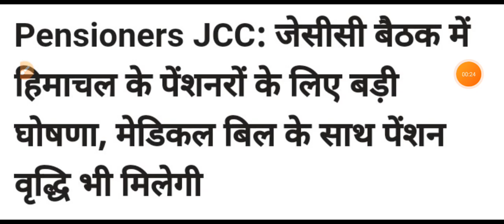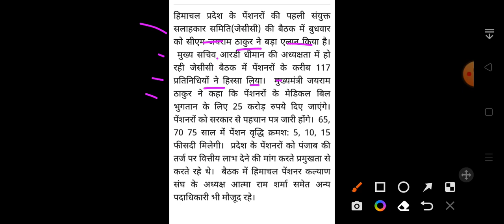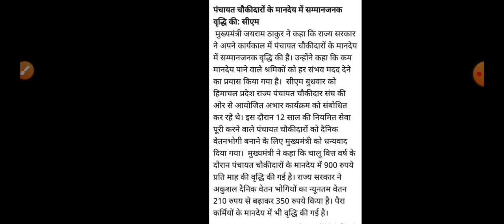कर्मचारियों को बड़ा तोहफा Himachal Pradesh Breaking News